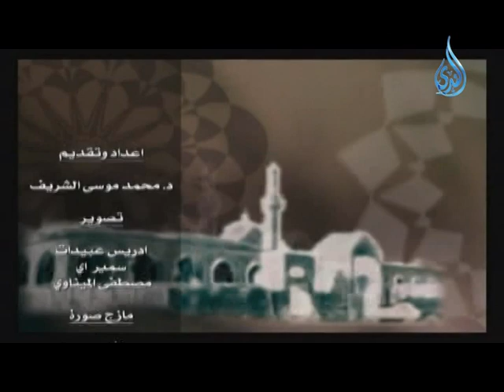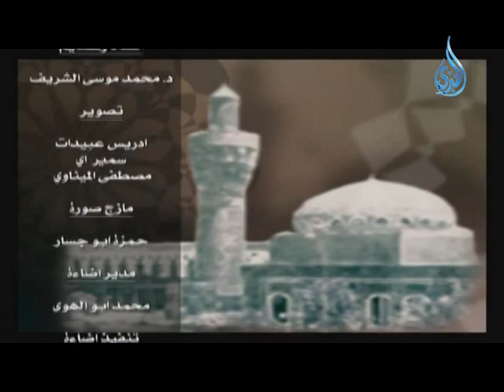منائر أرض السواد | ح 8 | الشيخ محمد موسى الشريف